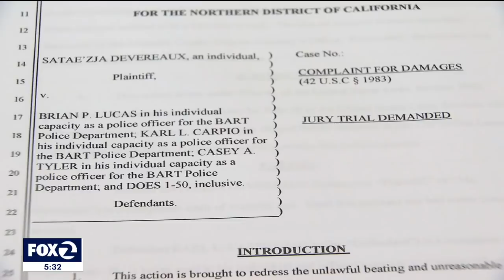Woman sues, saying she was violently attacked by BART police over unpaid fare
It would have cost SaTae'zja Devereaux $3.60 to get from Oakland to San Leandro on New Year's Eve on BART. Instead, Devereaux, now 24, admits she skipped the fare and, in the end, paid a far higher price for the trip.